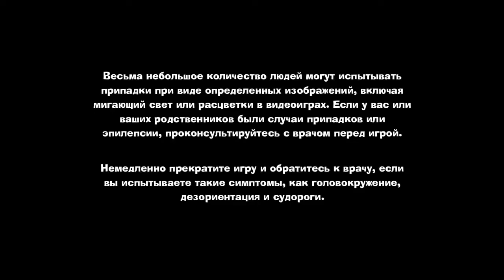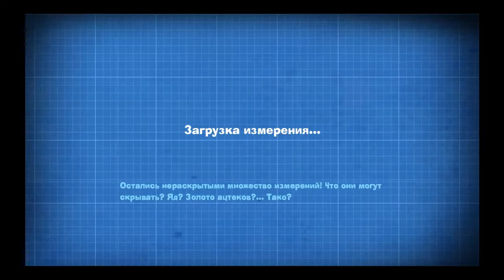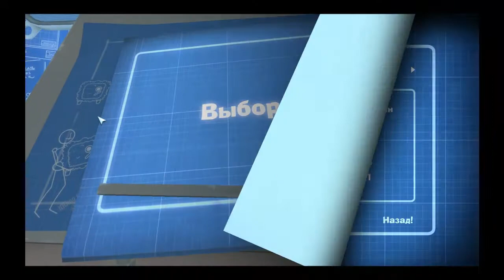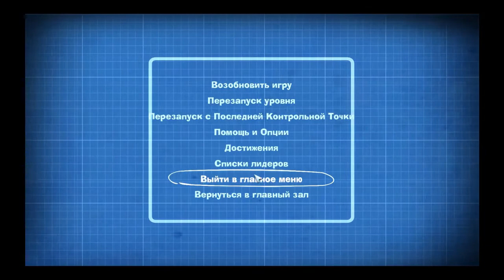video ot SmS Quantum Conundrum